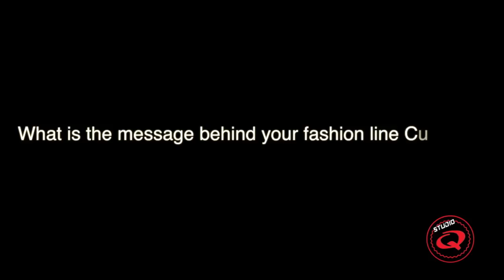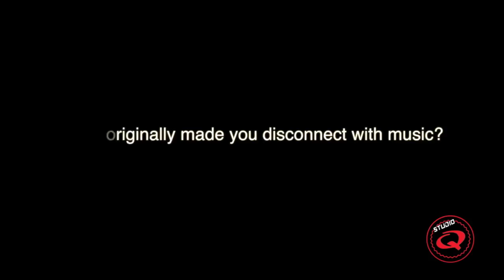Nicci Gilbert Talks R&B Divas, Whitney Houston & Curvado | Studio Q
Studio Q Talks to Nicci Gilbert at Roland Martin's recent TV One Party. We talk about Curvado, Whitney Houston and R&B Divas Atlanta and LA. Find out what she say about returning as cast member.